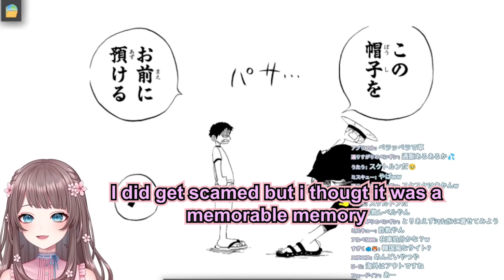Koharu got Scam when she did Online Shopping [小春]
She is too pure for this world
Yes she is playing an idle game where you as Shanks need to put his hat on luffy...

She is a new Vsinger by YAB EntertainMent or YEM. She didnt do much game streaming as of now and just mostly singing and free talk.

As you can see she is a cinnamon roll  and pon sometime so if you have the chance do drop by to hear her singing. You wont regret it.